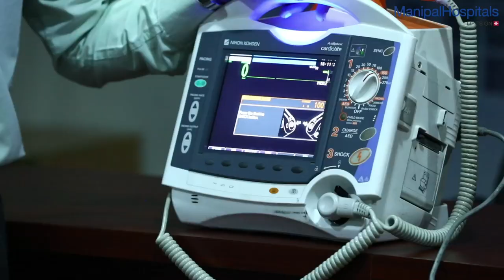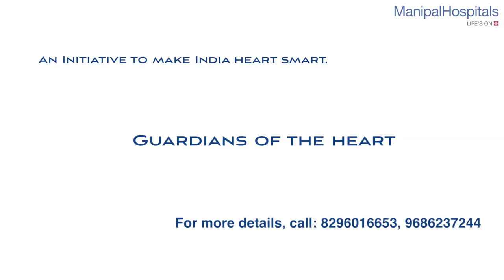Dr. (Prof) Ranjan Shetty | Guardians of Heart | Best Cardiologist in Bangalore | Manipal Hospitals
Info about Doctor:

Dr. Ranjan Shetty, an exceptionally skilled and well-known physician, works as the HOD and Consultant in Interventional Cardiology at the Manipal Hospitals, Old Airport Road, Bangalore. Dr. Shetty specialises in the diagnosis and treatment of cardiovascular diseases, assisting patients in achieving optimal heart health. He completed his MBBS from Kasturba Medical College in 2002; MD in Medicine from the All India Institute of Medical Sciences, New Delhi, in 2005; and DM in Cardiology from the Postgraduate Institute of Medical Education and Research, Chandigarh, in 2007. Dr. Shetty has over two decades of experience and has specialised in cardiology, specifically interventional cardiology. This involves the use of catheter-based techniques to diagnose and treat cardiac conditions. His research work has been published in national and international journals. On January 1, 1990, the former Indian President Dr. A. P. J. Abdul Kalam presented Dr. Shetty with the Best House Physician award at AIIMS. He is a member of the American College of Cardiology and has earned the Fellowship of the European Society of Cardiology (FESC). Dr. Shetty is an acclaimed interventional cardiologist in Oldairportroad, Bangalore.